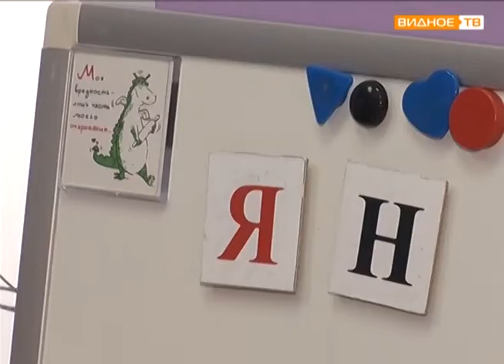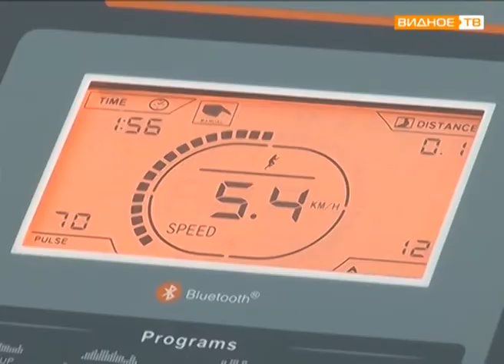"Ленинский район - видные преимущества" - работа детского реабилитационного центра